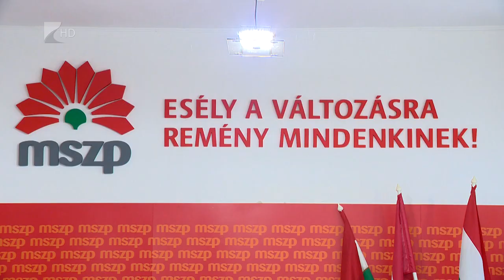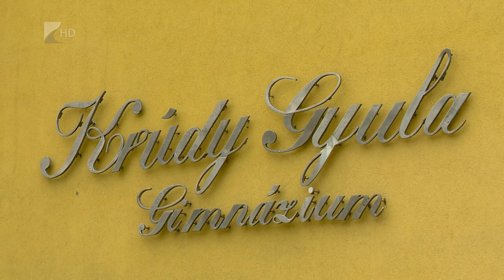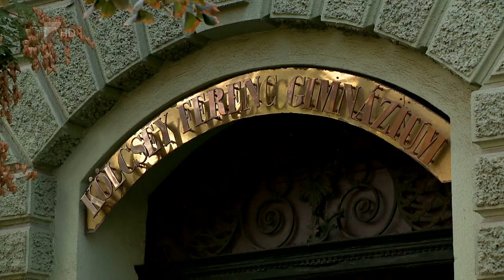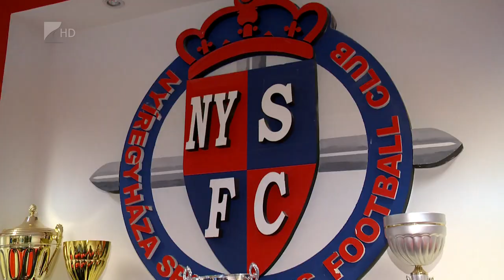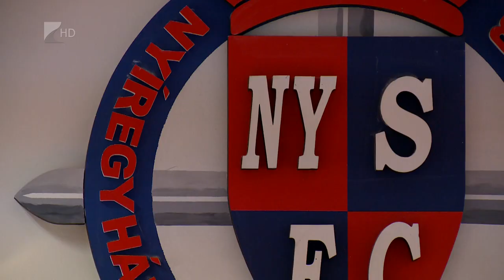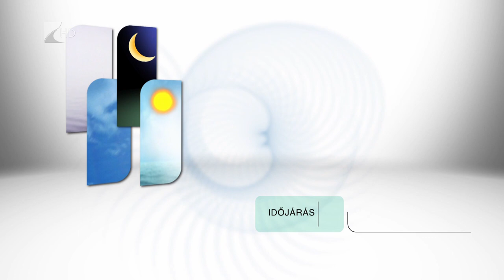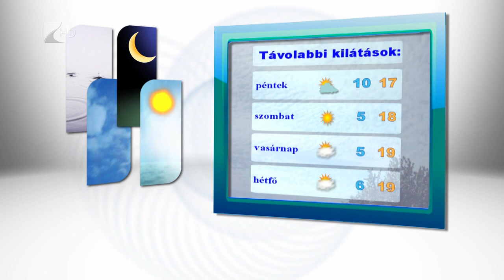Híradó 2017.10.11. - Kölcsey Tv